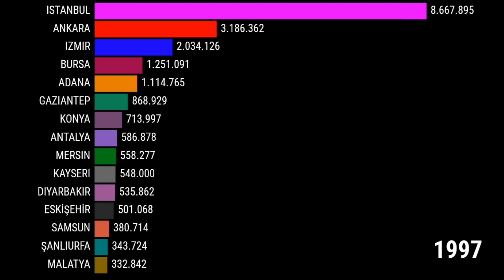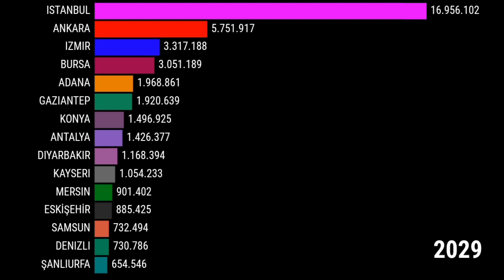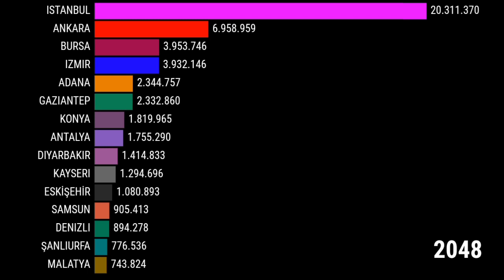Biggest cities in Turkey | 1950-2050 | Turkiye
Hi👋